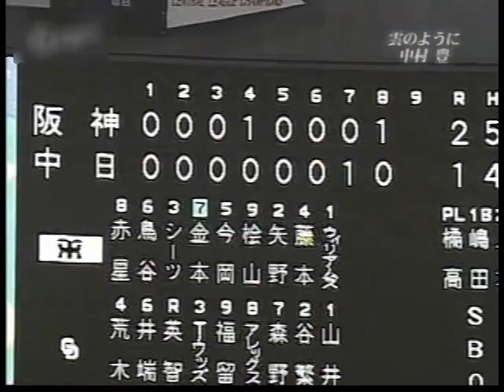2005.9.7 阪神 中村豊のバックアップ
0:00 平田ヘッドコーチが気づいたこと
1:10 決勝ホームラン
1:25 インタビュー
1:58 中村豊「雲のように」
3:09 9回表 ホーム憤死
3:58 日ハム入団会見
4:24 阪神入団会見
5:29 9回裏
6:30 中村豊バックアップ
7:36 11回表
8:41 平田ヘッドコーチ インタビュー
9:03 エンディング